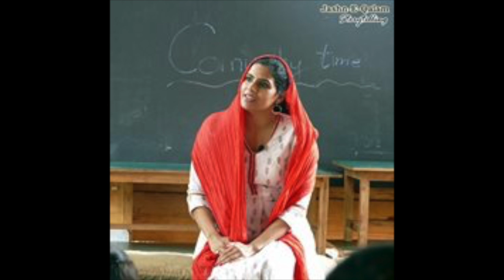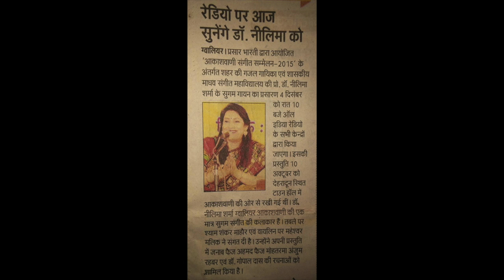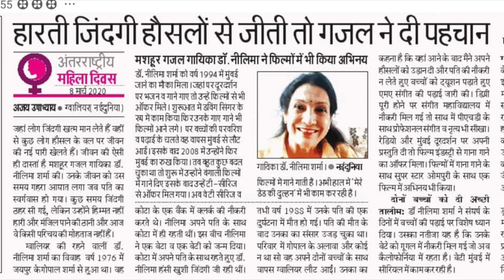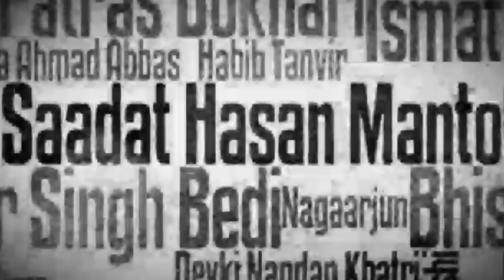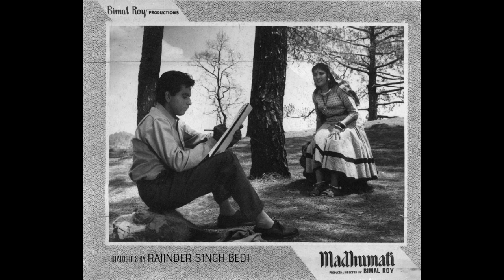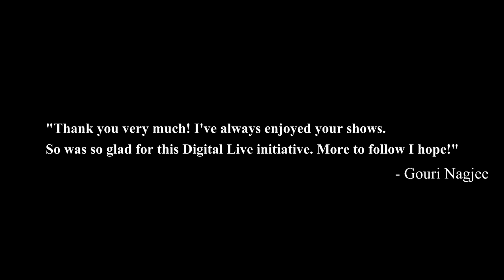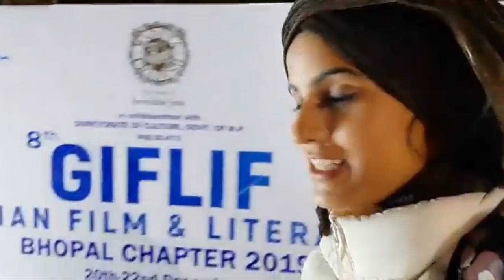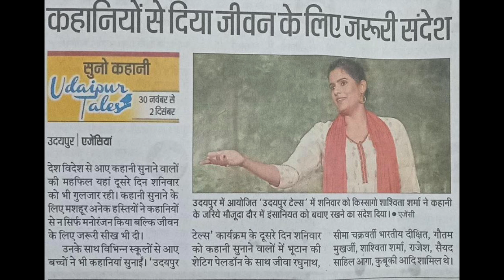IN CONVERSATION WITH AIR GWALIOR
In conversation with Radio Anchor Tulika from AIR Gwalior, talking about the journey from small town 'Gwalior' to the city of dreams 'Mumbai'.

Shashwita sharma is a Professional Actor in Theatre, Film & Television. Born into a rich tradition of music, she is trained in Hindustani Classical Music (vocal) by her Mother/Guru Dr Neelima Sharma.

While graduating from Delhi University, she trained under Kathak Maestro Pt. Birju Maharaj. Currently she is learning & performing Banaras gharana style from Guru Vaibhav Joshi ji.

Her film and television career comprises films like Nirdosh, Sanam Re, Shamitabh, Hate story 2 & a documentary for National AIDS Control Organisation (NACO). Her major breakthrough role was in the television daily series ‘Maryada-lekin kab tak’ for Star Plus, for which she was nominated in Star Parivar Awards. She was acclaimed for portraying the negative lead Gaganpreet in ‘Bani-ishq da kalma’ on Colors Channel. Her stint as a dark skinned-complexed woman, who talks about racial discrimination on Zee Tv’s show 'Doli armano Ki' gathered immense response globally.  Last year, she made an appearance on  ‘Courtroom’ - a Tv series on Colors channel in the role of a Cyber Crime Expert.

As far as the roles are concerned, she has always experimented with the range of characters. From genres like comedy, fantasy, family dramas, her favourite remains the character of an honest, hardworking Cop, in the series 'Crime Patrol Satark', which continues to air on Sony Tv.

She is also the Co-Founder of  'Jashn-E-Qalam’, a storytelling collective. Her Solo Performances of short stories from Hindustani Literature, has enthralled audiences in the country's major Art & literature festivals, theatres & communities. She recognises Storytelling as the most powerful and effective way of bringing about change in the world.